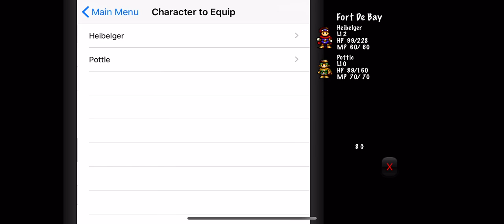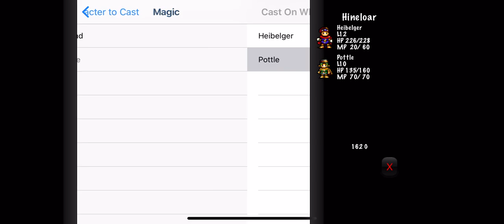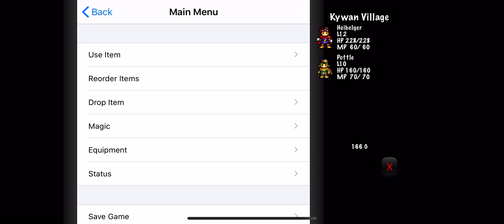Vay Let's Play Part 14